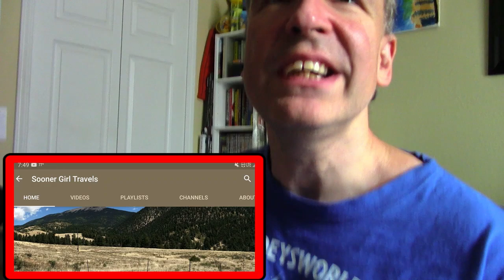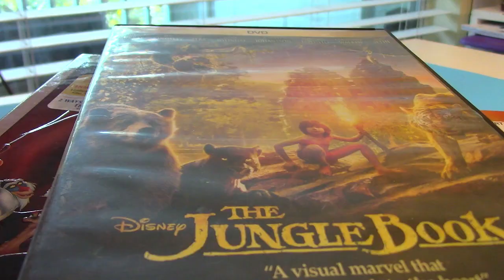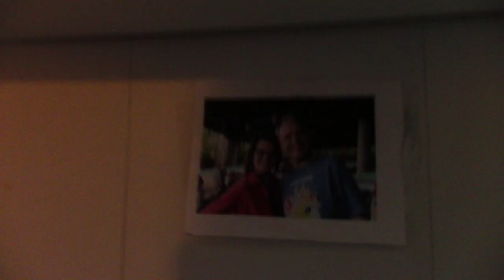At Home DISNEY Scavenger Hunt (With a Surprise)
At Home Disney Scavenger Hunt (With a Surprise at the ending). We were challenged by Sooner Girl Travels!
  And ACCEPTED, but decided to put our twist on this fun event and morph this into a "GIVING-CHALLENGE"! To stay safe, we decided to do this one at home , but we challenge YOU to give it a try!